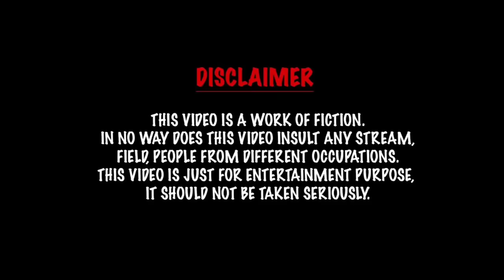Monika changed as Cat 🐈 | comedy video | funny video | Prabhu sarala lifestyle